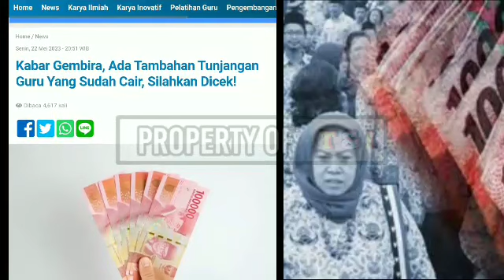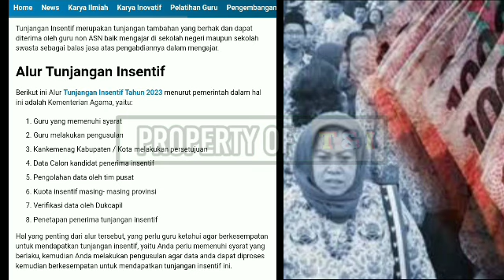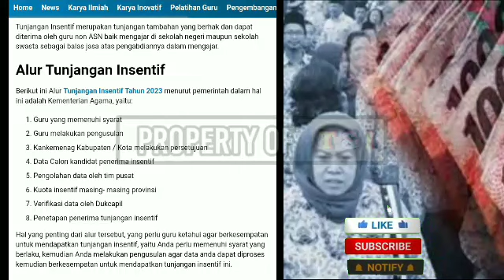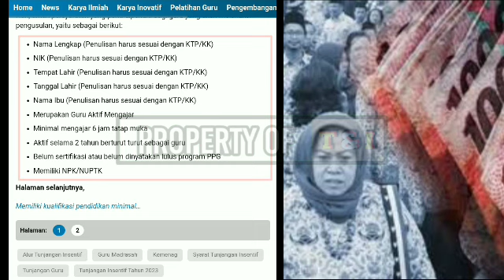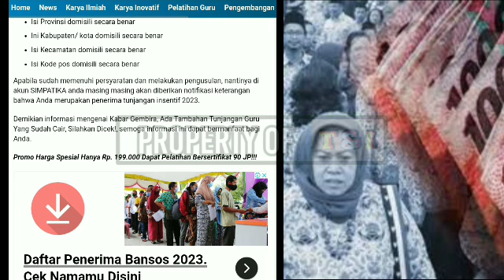Berita Gembira🔴Ada Tambahan Tunjangan Guru Yang Sudah Cair, Silahkan Dicek!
Kabar Gembira, Ada Tambahan Tunjangan Guru Yang Sudah Cair, Silahkan Dicek!

Apabila ingin dibantu mendaftar dapat menghubungi nomor (Rahma)